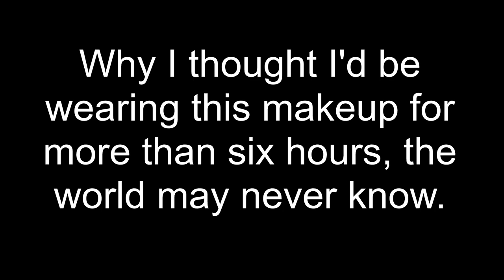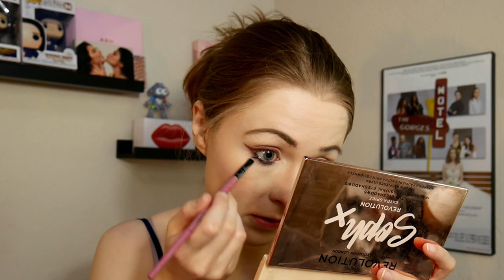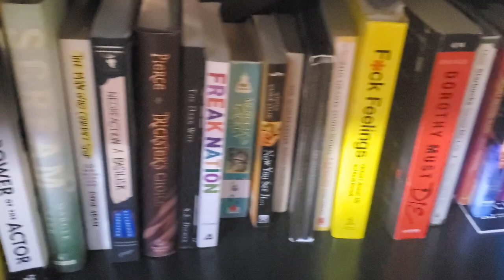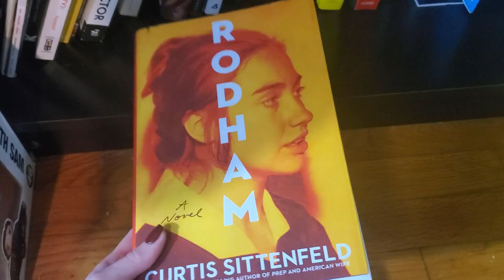Dark Academia Transformation | TIKTOK Aesthetic Makeover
Giving myself a Dark Academia make over! Going from my normal self, hair, makeup, outfit, nails, to a dark academia character ready to step onto set of whatever CW show she escaped from.

Revolution x Soph Extra Spice Palette

Start investing with Acorns today! Get $5 when you use my invite
Jo referred you to Robinhood so you get a free stock. Claim this stock now without investing money first